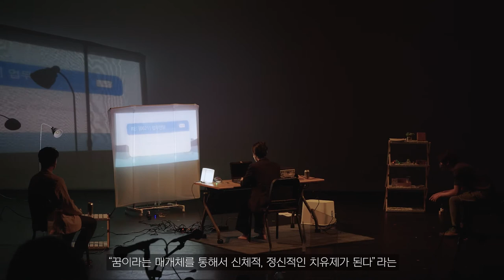[차세대 열전 2021!] 예술형식의 실험과 가치의 다원성, 새로운 예술의 탄생 - 한국예술창작아카데미 다원예술분야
열린 개방성과 소통을 통해 예술의 영역을 확장하는 다원예술에 대한 관심이 뜨겁습니다.
2021년 한국예술창작아카데미 다원예술분야에 참여하였던 5인의 차세대예술가 역시

형식적 실험과 다양한 가치에 대한 고민으로 새로운 문화예술을 선보이고자 하는데요.

지난 1년간의 준비 과정을 응원해주시고, 앞으로 선보일 작품에도 많은 관심을 부탁드립니다!

■ 동시대 장례의 본질을 탐색한다. 서상혁 연출의 [장례]

■ '내가 있어야 할 곳은 어디인가?' '홈(home)'에 대한 나의, 여성이민자들의, 그리고 관객의 목소리. 강하늘 연출의 [Searching for Home2022]

■ 언텍트 시대 게임엔진과 퍼포먼스를 활용한 융복합 미래 연극. 김지수 연출의 [감각의 감각:꿈에 관하여]

■ 예술에 대한 윤리적 잣대, 옳고 그름의 잣대란 과연 존재하는가? 문수진 연출의 [광염소나타]

■ 복수정들의 거대한 폴리스(polis) 지구에서 벌어지는 법정극! 진나래 연출의 [사리와 메테인]

2021년도 한국예술창작아카데미를 통해 함께 고민하고 교류했던 다원예술분야 연출가들의 이야기, 재밌게 보셨나요?
지난 1년 동안의 질문과 고민 속에서 무사히 작품을 세상에 꺼내 놓은 차세대 예술가들을 응원합니다.
이들이 펼쳐낼 이야기가 더욱 궁금하신 분들은 올 겨울 극장에서 만나요!